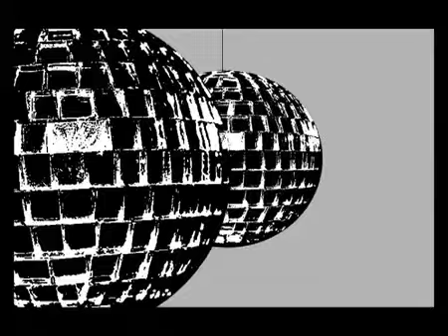LODG Heliocentric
Legacy of Dr. Gnarlish